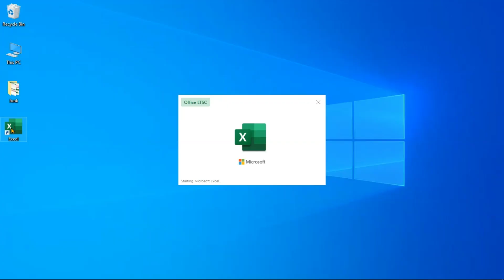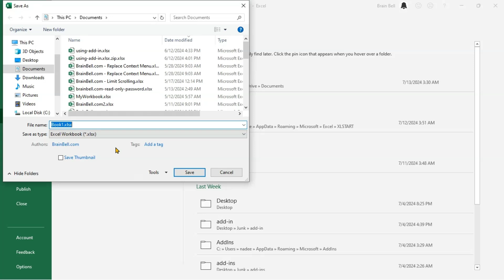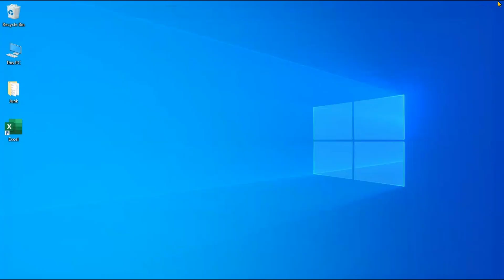Change Excel's Default Workbook using Book.xltx Template in the XLSTART Folder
In this video, you'll learn how to create a default Excel workbook by saving a Book.xltx template inside the XLSTART folder. When the template is placed in XLSTART, Excel automatically opens your customized workbook every time you launch Excel or create a new file.

You can adjust default formatting, fonts, column widths, number formats, gridlines, and other settings — and then save everything as a Book.xltx file in the XLSTART location. This simple trick completely changes how Excel starts up and saves you time on every new workbook.

In this video, I'll explain:
1. Create a workbook to use as the template
2. Add the necessary formatting and changes
3. Save it as the default template in the XLSTART folder
4. Confirming the template is used